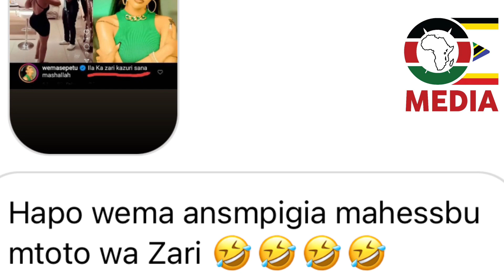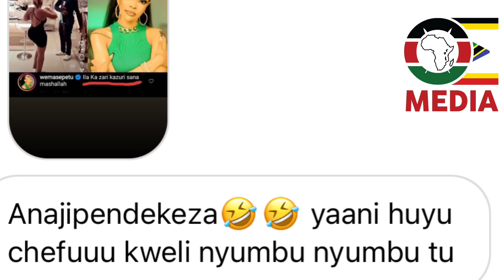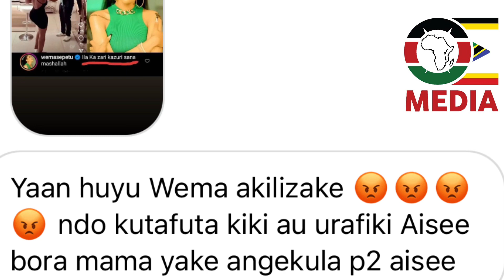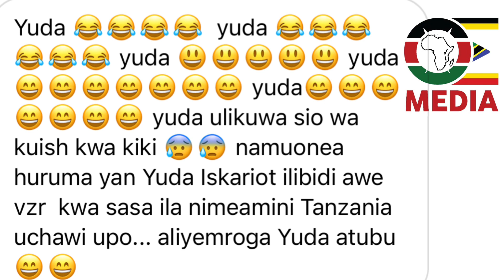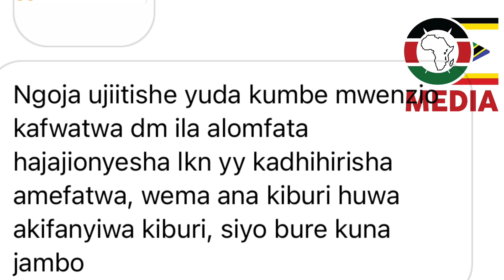WEMA SEPETU APATA KICHAMBO KWA KUMSHOBOKEA ZARI THE BOSSLADY !!